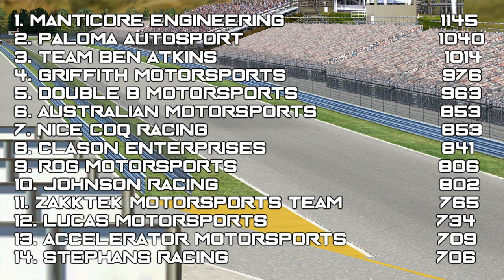2016 PCC Cup Series: Race 14: Sweden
The PCC Cup Series makes it's annual trip to Scandinavia with a race at the E4 Circuit in Sweden.  Also includes a recap of the PCC Europe race the day before.